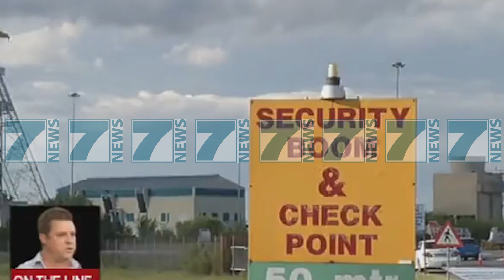DALIN NE SIPERFAQE PA PROBLEME 955 MINATORET - News, Lajme - Kanali 9